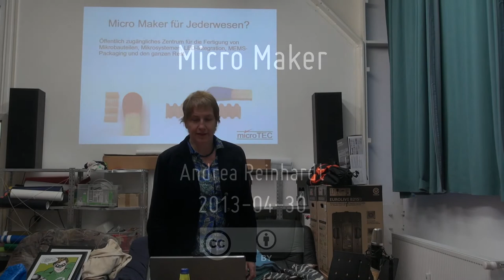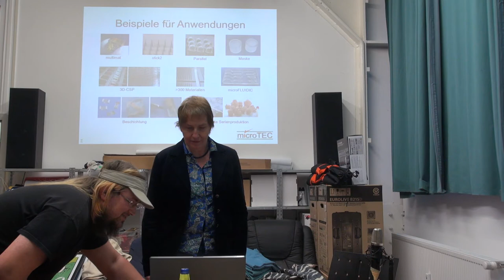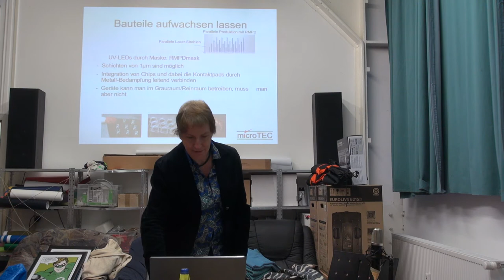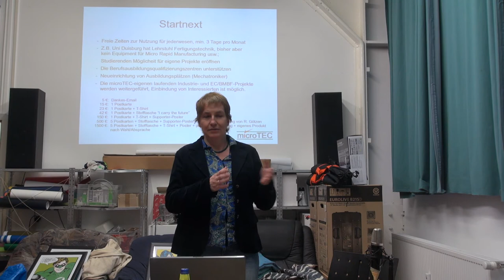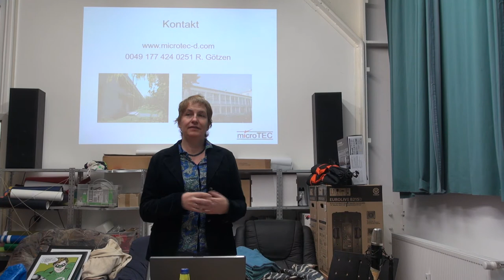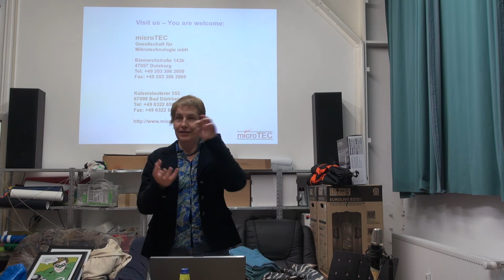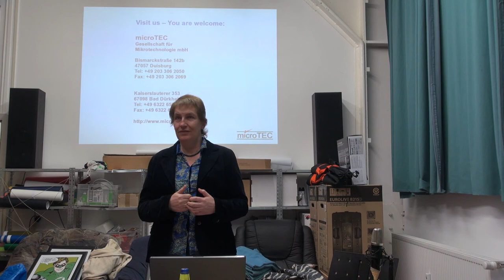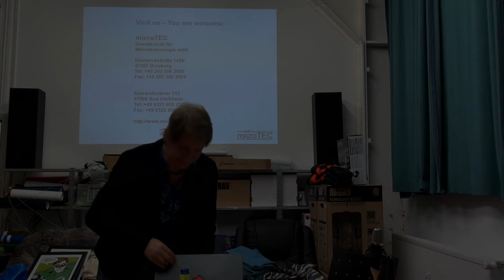RaumZeitLabor: Micro Maker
Andrea stellt das Projekt "Micro Maker" vor.